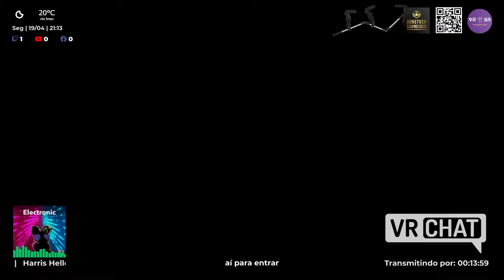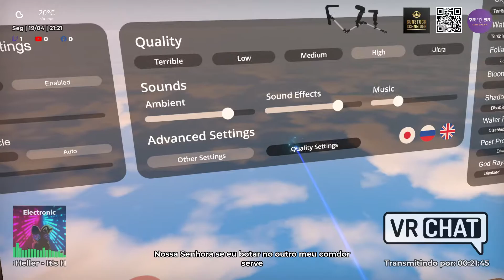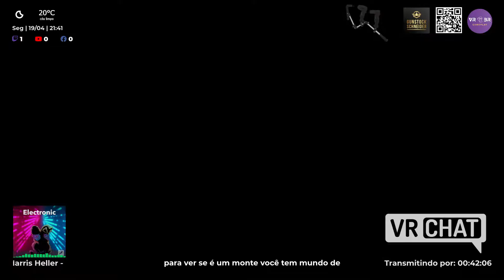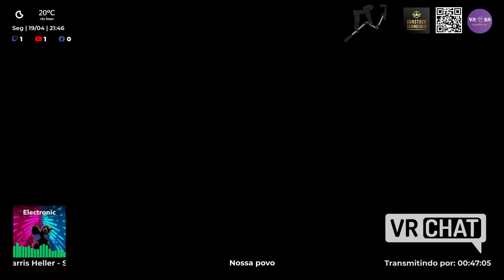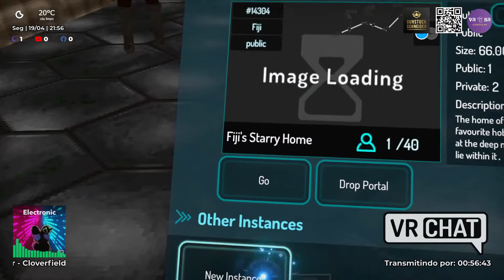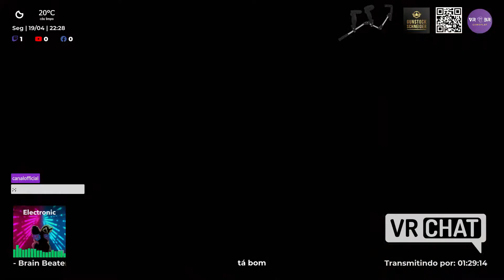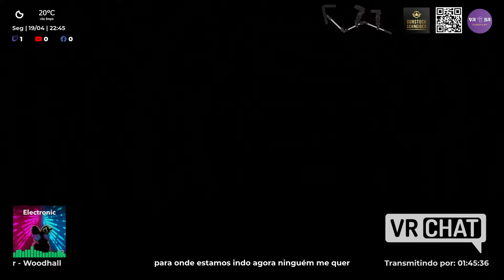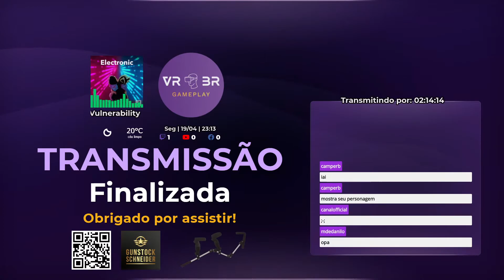Gameplay em Realidade Virtual